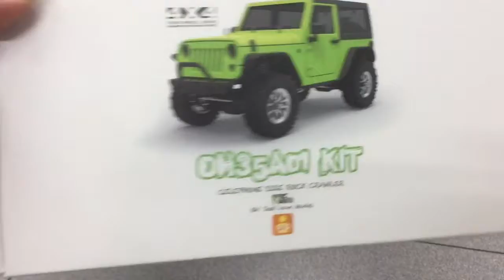Orlendoo 1/35 Jeep by concepttoy